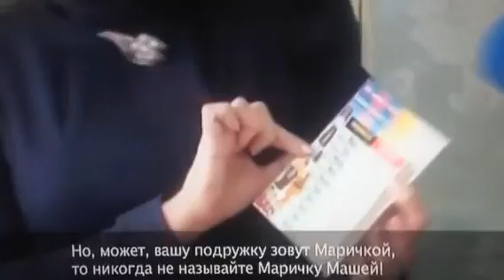Ирина Фарион!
Закошмарившая детские сады Львова...
Активная участница Майдана.